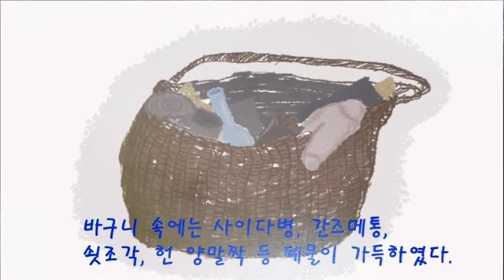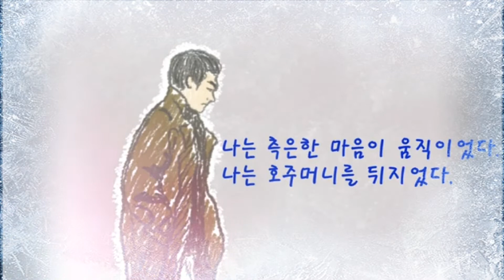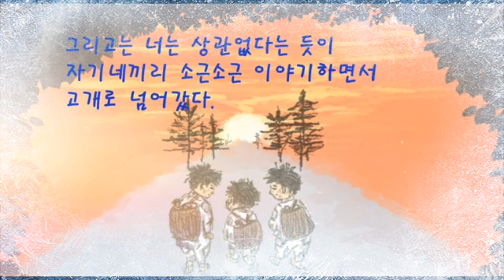낭송 시 트로게네포의 언덕